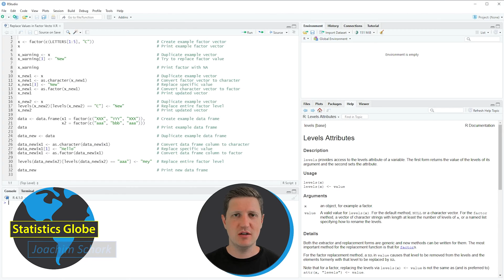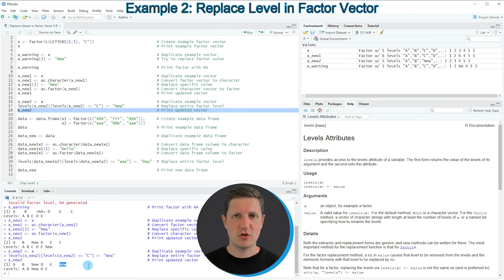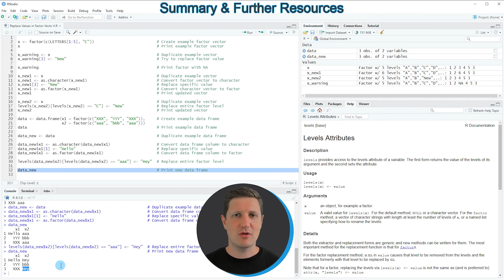Replace Values in Factor Vector or Column in R (Example) | as.character, as.factor & levels Function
How to exchange values in a factor object in the R programming language. More details
R code of this video:

x ‹- factor(c(LETTERS[1:5], "C"))                           # Create example factor vector
x                                                           # Print example factor vector

x_warning ‹- x                                              # Duplicate example vector
x_warning[3] ‹- "New"                                       # Try to replace factor value

x_warning                                                   # Print factor with NA

x_new1 ‹- x                                                 # Duplicate example vector
x_new1 ‹- as.character(x_new1)                              # Convert factor vector to character
x_new1[3] ‹- "New"                                          # Replace specific value
x_new1 ‹- as.factor(x_new1)                                 # Convert character vector to factor
x_new1                                                      # Print updated vector

x_new2 ‹- x                                                 # Duplicate example vector
levels(x_new2)[levels(x_new2) == "C"] ‹- "New"              # Replace entire factor level
x_new2                                                      # Print updated vector

data ‹- data.frame(x1 = factor(c("XXX", "YYY", "XXX")),     # Create example data frame
                   x2 = factor(c("aaa", "bbb", "aaa")))

data_new ‹- data                                            # Duplicate example data frame

data_new$x1 ‹- as.character(data_new$x1)                    # Convert data frame column to character
data_new$x1[1] ‹- "Hello"                                   # Replace specific value
data_new$x1 ‹- as.factor(data_new$x1)                       # Convert data frame column to factor

levels(data_new$x2)[levels(data_new$x2) == "aaa"] ‹- "Hey"  # Replace entire factor level

data_new                                                    # Print new data frame